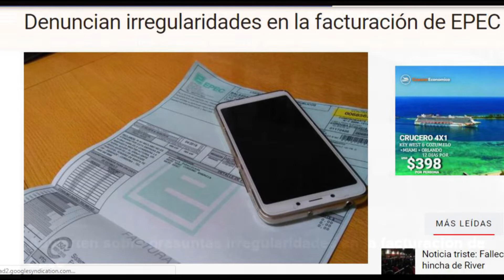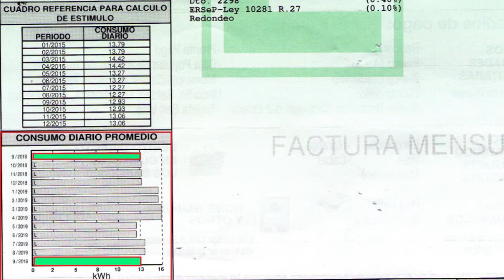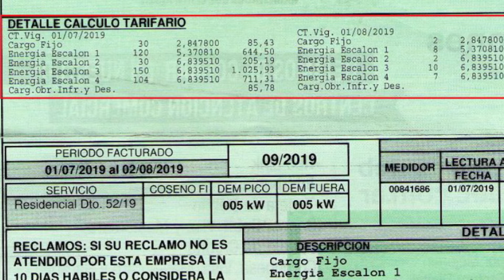Facturas de EPEC, ¿Por qué los aumentos? ¿Como leerlas?: Claudia Barberis